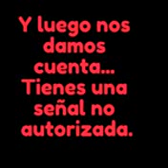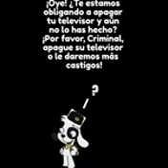[Fake] Doki Anti Piracy (Present 2022)